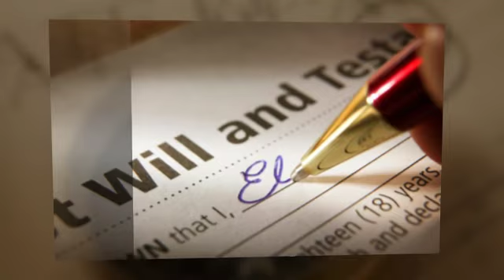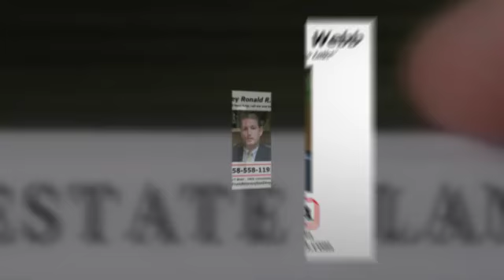Will Attorney Rancho Bernardo, CA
Ronald Webb's Legal Experience With Probate Law, Will, Estate Planning, Business Law and Tax Issues Will Save You Countless Amounts of Time, Money and Grief.

You Need the Law Offices of Ronald R. Webb - Probate, Estate Planning and Will in Rancho Bernardo, CA.

Practicing Law in Powers of Attorney Since 1994.

- Living Trusts

What areas of San Diego does Ronald Webb serve?

We are proud to serve top quality will attorneys to the following zip codes in Rancho Bernardo & San Diego, California: 91901, 91902, 91905, 91906, 91910, 91911, 91913, 91914, 91915, 91916, 91917, 91932, 91934, 91935, 91941, 91942, 91945, 91950, 91962, 91963, 91977, 91978, 91980, 92003, 92004, 92007, 92008, 92009, 92010, 92011, 92014, 92019, 92020, 92021, 92024, 92025, 92026, 92027, 92028, 92029, 92036, 92037, 92040, 92054, 92055, 92056, 92057, 92058, 92059, 92061, 92064, 92065, 92066, 92069, 92070, 92071, 92075, 92078, 92081, 92082, 92083, 92084, 92086, 92091, 92101, 92102, 92103, 92104, 92105, 92106, 92107, 92108, 92109, 92110, 92111, 92113, 92114, 92115, 92116, 92117, 92118, 92119, 92120, 92121, 92122, 92123, 92124, 92126, 92127, 92128, 92129, 92130, 92131, 92135, 92139, 92154, 92173, 92197, and 92199.